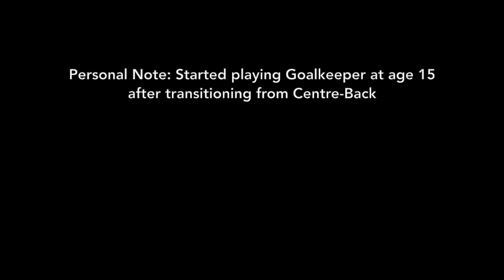Chris Banfi - All-American - College Highlights - Shot Stopping, Distribution & Crosses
0:00 - Shot Stopping
2:33 - Distribution
6:24 - Crosses/Challenges